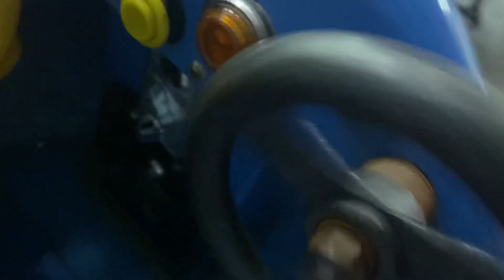EMT red and blue Donald duck plane kiddie ride. (Rare.) (Better version.)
This ride was made by EMT in 2003 and this one is better than the mute one which my dad was filmed the mute one on 1 year ago.
Filmed at Bear Park in Buca.